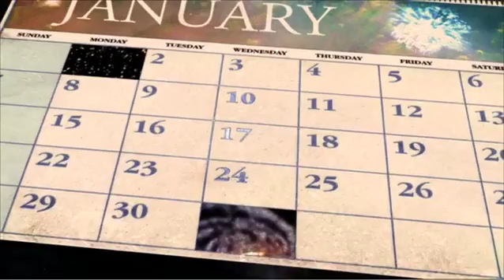BHP H2 The Sun Long